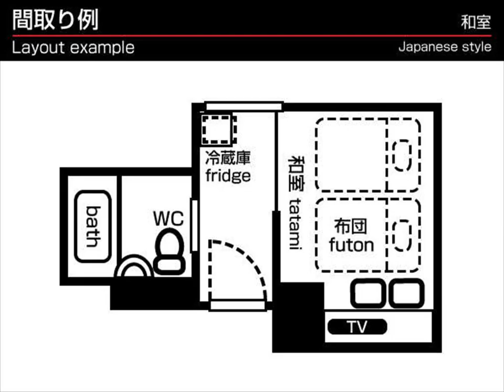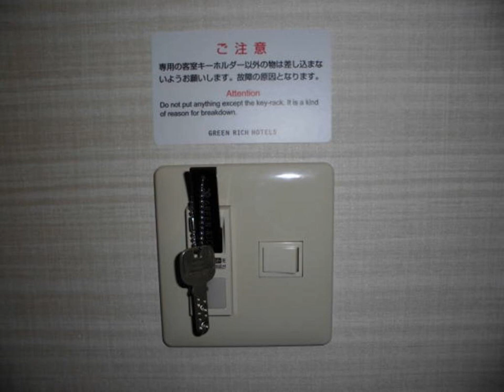Green Rich Hotel Kyoto Station South - Kyoto - Japan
Green Rich Hotel Kyoto Station South hotel city: Kyoto - Country: Japan

Address: Minami-ku Higashi-kujyo-shimotonoda3; zip code: 601-8047

Centrally located in Kyoto City, Green Rich Hotel Kyoto Station South is just an 8-minute walk from JR Kyoto Station and just a 10-minute walk from Toji Temple, famous for its five-storey pagoda.

 -- Bénéficiant d'un emplacement central dans la ville de Kyoto, le Green Rich Hotel Kyoto Station South est à seulement 8 minutes à pied de la gare JR de Kyoto et à 10 minutes de marche du temple Toji, réputé pour sa pagode à cinq étages.

 -- El Green Rich Hotel Kyoto Station South está situado en el centro de la ciudad de Kyoto, a solo 8 minutos a pie de la estación de JR Kyoto y a 10 minutos a pie del templo de Toji, famoso por su pagoda de 5 pisos.

 -- In zentraler Lage in Kyoto-Stadt begrüßt Sie das Green Rich Hotel Kyoto Station South, nur 8 Gehminuten von der JR Kyoto Station und nur 10 Gehminuten vom Tijo-Tempel, der für seine 5-stöckige Pagode berühmt ist, entfernt.

 -- Green Rich Hotel Kyoto Station South is centraal gelegen in het centrum van Kyoto, op slechts 8 minuten lopen van het station JR Kyoto en op slechts 10 minuten lopen van de Toji-Tempel, beroemd om zijn vijf verdiepingen tellende pagode.

 -- Situato nel centro di Kyoto, a soli 8 minuti a piedi dalla stazione JR di Kyoto e ad appena 10 minuti a piedi dal Tempio Toji, famoso per la sua pagoda di 5 piani, il Green Rich Hotel Kyoto Station South offre un bagno pubblico, una sauna e la Wi-Fi,...

 -- O Grren Rich Hotel Kyoto Station South apresenta uma localização central na cidade de Kyoto, apenas a 8 minutos a pé da Estação JR Kyoto e apenas a 10 minutos a pé do Templo Toji, conhecido pelo seu pagode de 5 andares.

 -- グリーンリッチホテル京都駅南は、京都市内の中心部に位置しており、JR京都駅から徒歩わずか8分、五重塔で有名な東寺から徒歩10分です。大浴場、サウナ、Wi-Fi回線を無料で提供しています。  各客室には、冷蔵庫、電気ポット、薄型テレビ（衛星チャンネル付）、専用バスルーム（シャワー、バスタブ、ヘアドライヤー付）が備わります。  グリーンリッチホテル京都駅南には24時間対応のフロントデスクがあり、荷物預かり、ドライクリーニングを利用できます。館内に自動販売機、コインランドリーも設置しています。 ...

 -- Green Rich Hotel Kyoto Station South酒店位于京都市中心，距离JR京都站（JR Kyoto Station）仅有8分钟步行路程，距离以其五层塔而闻名的东寺（Toji Temple）仅有10分钟步行路程，免费提供公共澡堂、桑拿浴室和无线网络连接。  每间客房均配有冰箱、电烧水壶以及带卫星频道的平面电视。连接浴室配有淋浴、浴缸和吹风机。  Kyoto Station South Green Rich...

 -- Obiekt Green Rich Hotel Kyoto Station South położony jest w centrum miasta Kioto, zaledwie 8 minut spacerem od dworca kolei JR Kioto oraz 10 minut spacerem od świątyni Tō-ji, która słynie z pięciokondygnacyjnej pagody.

 -- Отель Green Rich Kyoto Station South находится в центре Киото, всего 8 минутах ходьбы от железнодорожного вокзала Киото и в 10 минутах ходьбы от храма То-дзи, славящегося пятиэтажной пагодой.

 -- Green Rich Hotel Kyoto Station South ligger i centrala Kyoto, 8 minuters promenad från JR-stationen och 10 minuters promenad från det berömda femvåningstemplet Toji. Här har du tillgång till ett offentligt bad, bastu och gratis Wi-Fi.

 -- يتمتع فندق Green Rich Kyoto Station South بموقع مركزي في مدينة كيوتو، على بُعد 8 دقائق سيرًا على الأقدام من محطة جيه آر-كيوتو، وعلى بُعد 10 دقائق فقط سيرًا على الأقدام من معبد توجي، الذي يشتهر بمبناه المؤلف من 5 طوابق، ويتوفر حمام عام وساونا وخدمة...

 -- Green Rich Hotel Kyoto Station South ligger sentralt til i Kyoto by, bare en 8-minutters spasertur fra JR Kyoto stasjon og en 10-minutters spasertur fra Toji-tempelet, kjent for sin 5-etasjes pagoda.